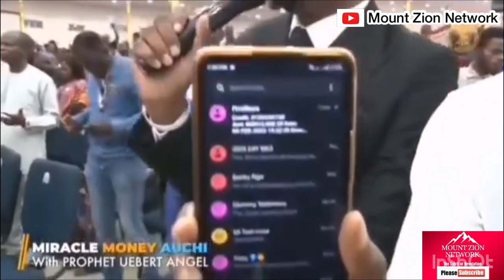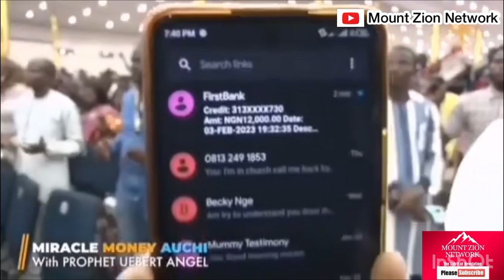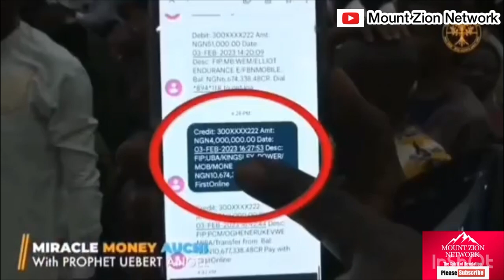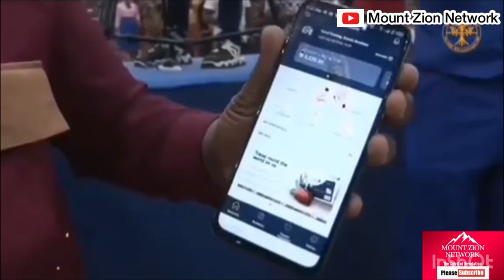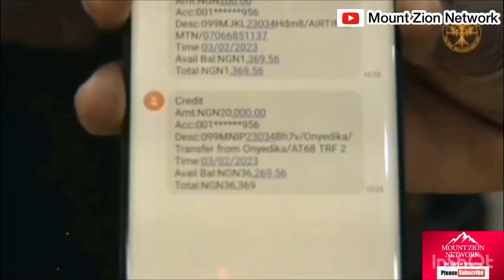Prophet Uebert Angel - You Will Know Them by Their Fruits - “Beware ! 🤔🤬😡😭